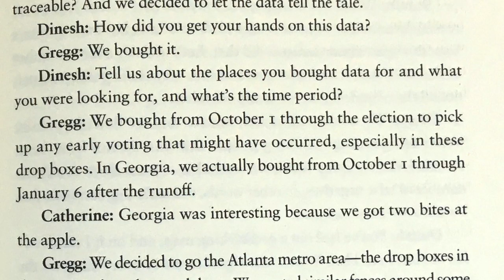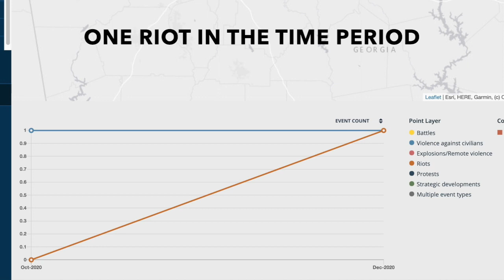True The Vote did not track anyone to BLM/antifa riots - Debunking 2000 Mules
True The Vote did not track anyone to BLM/antifa riots.

TTV claim they bought Atlanta data from 1 Oct 2020 to 6 Jan 2021. There were no such riots in that time period.

They falsely claimed in 2000 Mules that ALCED (Armed Conflict Location & Event Data) tracked devices ids.

00:00 Dinesh on The Benny Show
00:27 Gregg in 2000 Mules re: date range
00:41 2000 Mules book
00:49 Gregg in 2000 Mules re: ACLED
01:07 ACLED search results

ACLED asked Dinesh to remove the incorrect references to ACLED from the book

There were no BLM/antifa riots in Atlanta between 1 Oct 2020 and 6 Jan 2021. Only an attack by right-wing militia on unarmed antifa members.